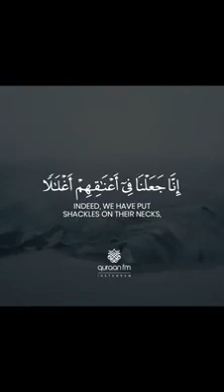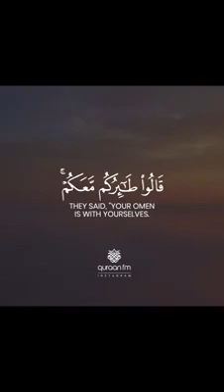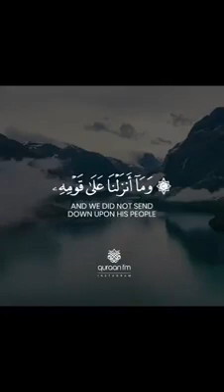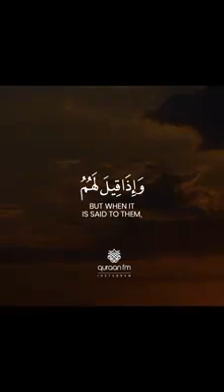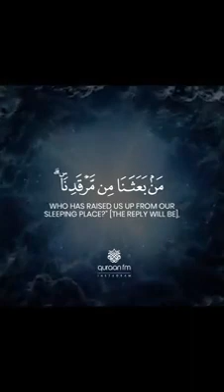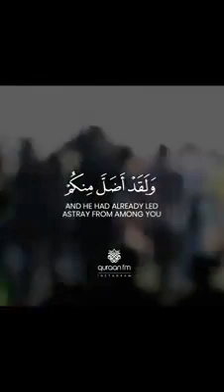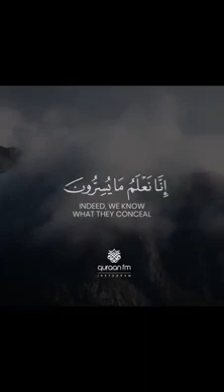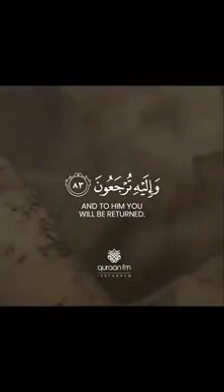Surah Yaseen ❤️ | Full With Arabic | Beautiful recitation | یس سورہ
Quran Sarif ka Dil